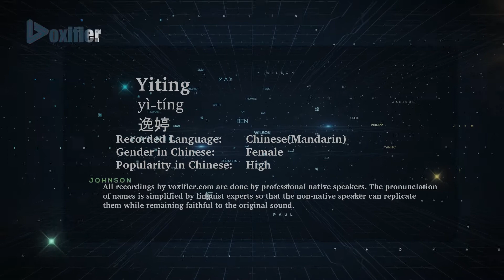How to Pronunce Yiting (Yì-Tíng, 逸婷) in Chinese (Mandarin) - Voxifier.com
This is the Chinese (Mandarin) pronunciation, gender, and phonetics recording of the name Yiting (逸婷, Yì-Tíng). The same name may exist in other languages with different pronunciations. Check the meaning of name along with other possible pronunciations or similar names for free Voxifier uses the help of expert linguists to simplify pronunciations by replacing some special sounds with sounds more commonly available across all languages.